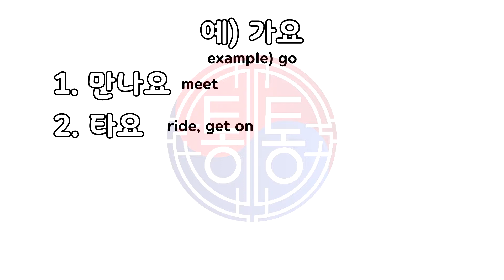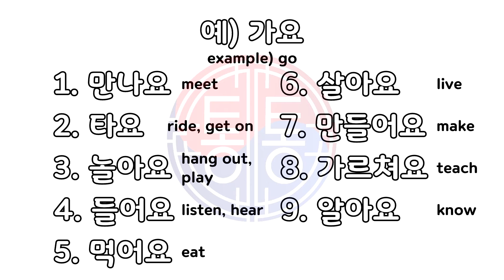초급3: 워크북_받아쓰기_동사1/Beginner3: Dictation_Verbs1